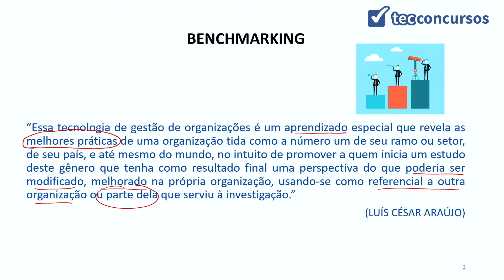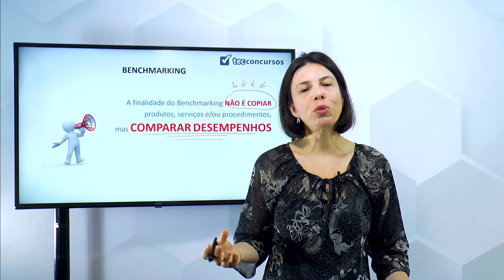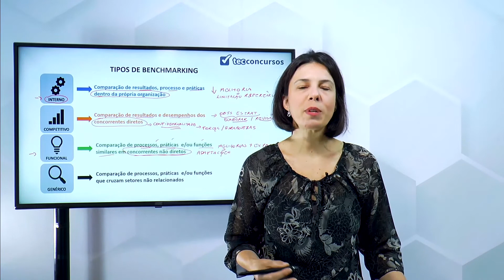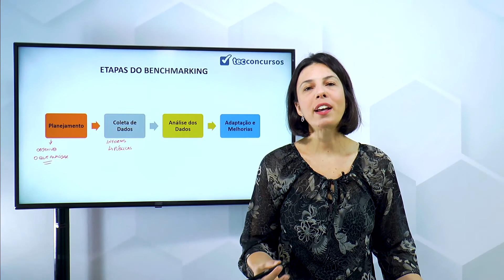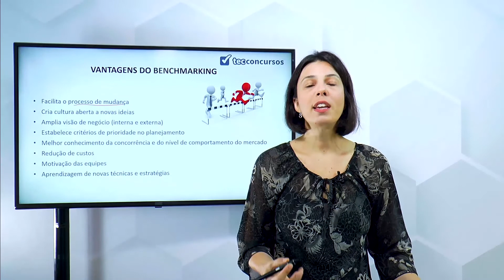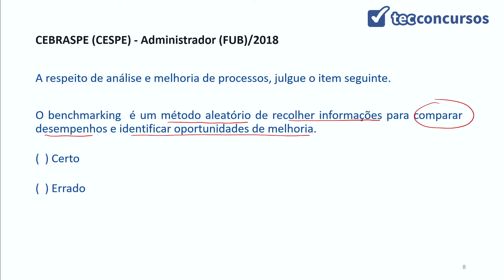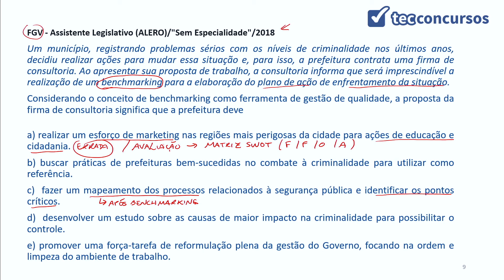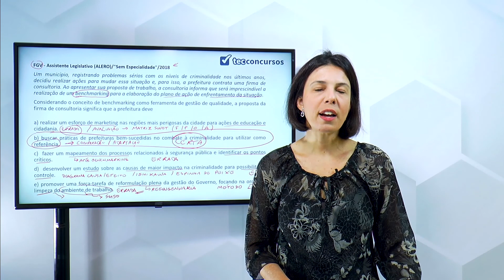17.04.06. Aula de Benchmarking (Administração)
Aula grátis e completa de Benchmarking, da matéria Administração, em que tratamos do conceito, tipos, etapas e vantagens do Benchmarking.